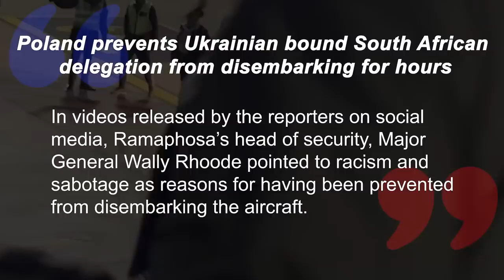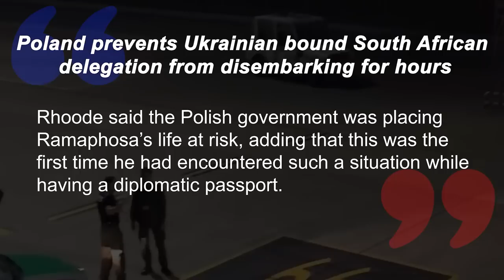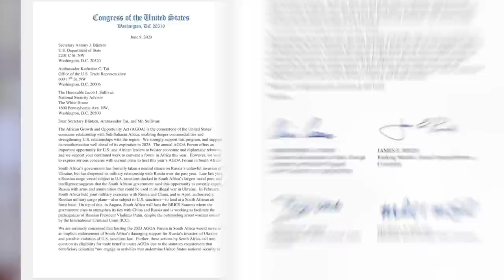SOUTH AFRICAN DELEGATION ARRESTED IN POLAND